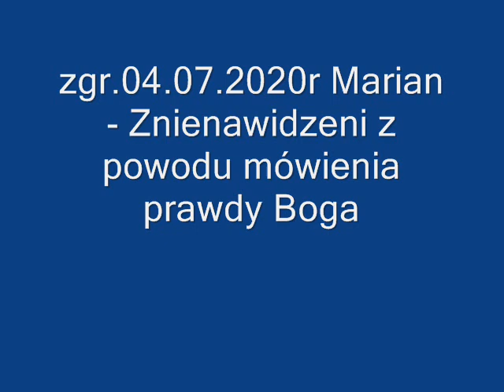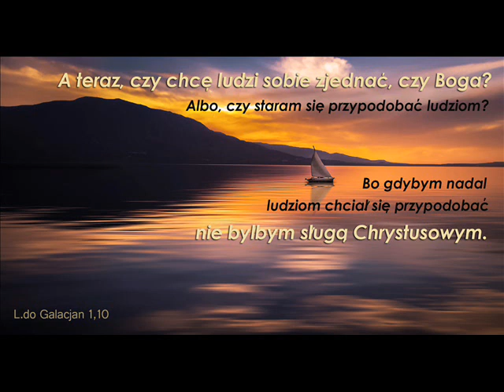zgr 04 07 2020r Marian - Znienawidzeni z powodu mówienia prawdy Boga